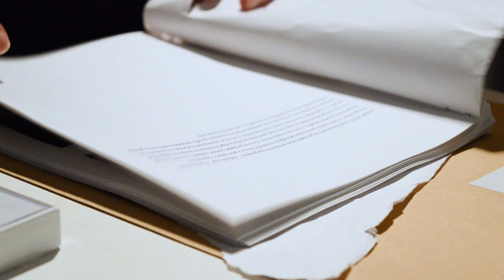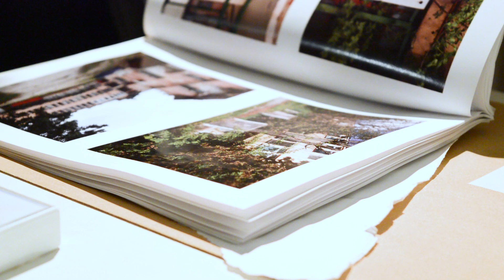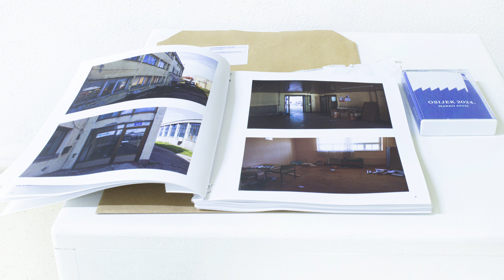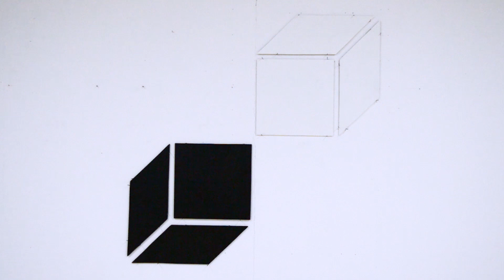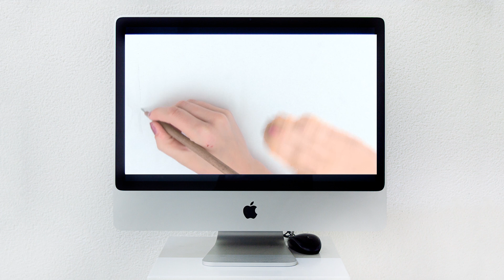BURE BARUTA IX / Ivana Škvorčević / Marko Jović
U sklopu Noći muzeja u Galeriji Kazamat u Osijeku otvorena je izložba “Bure baruta 9” u petak, 31. siječnja 2020.

O IZLOŽBI:
“Bure Baruta 9” deveta je u nizu izložba mladih autora u organizaciji Hrvatskog društva likovnih umjetnika Osijek i Galerije Kazamat. Cilj je organizatora predstaviti mlade umjetnike koji ovom prigodom imaju priliku postaviti svoju samostalnu izložbu. U osječkoj Galeriji Kazamat prepoznata je potreba za predstavljanjem umjetničkog rada mladih autora, čija su umjetnička nastojanja u svom začetku te bi u skoroj budućnosti trebala jačati cjelokupnu umjetničku praksu u gradu Osijeku. Na ovogodišnjem se “Buretu baruta IX” predstavljaju Ivana Škvorčević i Marko Jović.
“Ivana Škvorčević predstavlja se serijom radova nastalih za izložbu “Bure baruta 9” pod nazivom “Photo = photon” (fotografija = foton). Promatra prostor razlažući ga do njegovih najmanjih, nedjeljivih oblika. U fokusu su čestice svjetlosti koje grade prostor naše vizualne percepcije. Osvijetljene i neosvijetljene čestice prostora sklopljene su u minimalističke prikaze proširenog slikarstva.
Marko Jović radovima u mediju fotografije i videa portretira ništavilo koje pronalazi u svojoj bliskoj okolini, ostajući vjeran svom eksperimentalnom audiovizualnom izričaju. Kroz multimedijsku instalaciju i sound performans “Inner Hidden” uživo će predstaviti svoje istraživanje onoga što ostaje najdublje skriveno u čovjekovom umu.
Bure baruta 9 svojevrsna je tvorba parova, proces materijalizacije energije u novi par: čestica – antičestica. Škvorčević i Jović istražuju gdje se i na koje načine dodiruju kraj i početak. Bilježe pulsiranje u postindustrijskom, opustošenom krajoliku, u vlastitoj potrazi za osjećajem cjelovitosti na razmeđi između dva ništavila. Prilikom promatranja njihove percepcije praznine, važno je moći ništavilo doživjeti kao beskonačnost u svom pozitivnom aspektu.”
(iz teksta Kristine Marić)

*Izložba je realizirana vlastitim sredstvima te sredstvima Grada Osijeka.

O UMJETNICIMA:

IVANA ŠKVORČEVIĆ
Ivana Škvorčević rođena je 1994.u Novoj Gradiški. Završila je preddiplomski studij likovne kulture Umjetničke akademije u Osijeku 2017. godine (danas Akademija za umjetnost i kulturu u Osijeku) i stekla naziv magistrice likovne kulture (mag.educ.art.). Dobitnica dekaničine nagrade 2016. godine, 2018. druge nagrada za mlade suvremene umjetnike Zlatna lubenica u Puli i treće nagrade 2017. godine na II. Međunarodnom studentskom bijenalu za rad Vibracije registrirane u dubokom tisku. Od 2018. godine postaje članicom HDLU-a Osijek i aktivno sudjeluje u projektima galerije Kazamat. Sudjelovala je na brojnim grupnim izložbama u Hrvatskoj i inozemstvu. Trenutno je apsolventica na modulu Multimedije pri Odsjeku za vizualne i medijske umjetnosti Akademije za umjetnost i kulturu u Osijeku. Njezine aktivnosti vežu se uz umjetničke instalacije, prošireno slikarstvo te video i  fotografiju.

MARKO JOVIĆ
Rođen 1994. u Osijeku. 2019. godine diplomirao je na studiju Medijskog dizajna na Sveučilištu Sjever u Koprivnici te stekao titulu magistar medijskog dizajna (mag.art.). Na umjetničkoj sceni aktivan je osam godina tijekom kojega je radio s nizom suradnika iz Hrvatske i svijeta. Od 2013. godine do 2019. godine vodio je svoju digitalnu izdavačku kuću pod nazivom Xernex koja je izdala sveukupno 60 izdanja. Njegov video rad “Silens - 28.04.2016.” dobio je 3. nagradu na 49. Reviji hrvatskog filmskog stvaralaštva u Vrbovcu 2017. Od 2017. godine muzički je urednik kulturno-umjetničke manifestacije Barutana u Osijeku. Svoje zvukovne radove izdao je na različitim muzičkim medijima kao što su audio kasete, gramofonske ploče, CD-ovi, digitalna izdanja te floppy diskovi. Njegove aktivnosti vežu se uz grafički dizajn, zvuk, video i fotografiju.